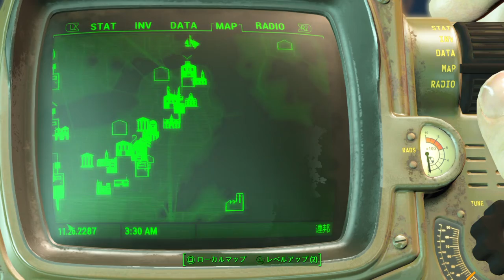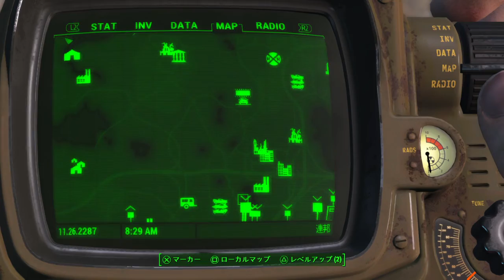＃52【hiuja】失われしボストンを求めて Fallout 4 コンスティテューション号最後の航海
Fallout 4